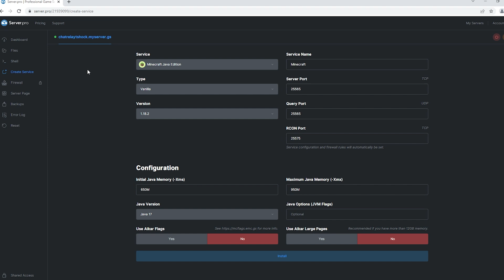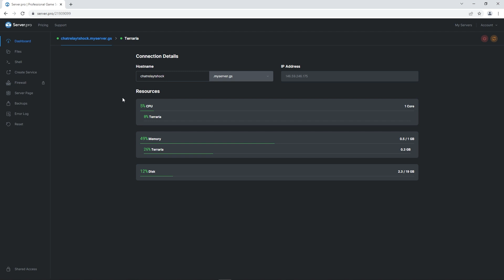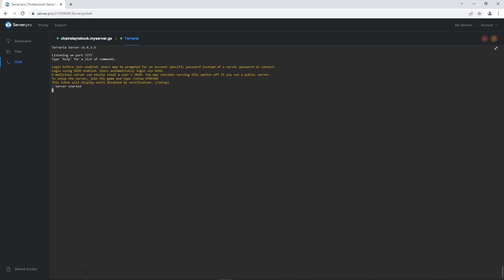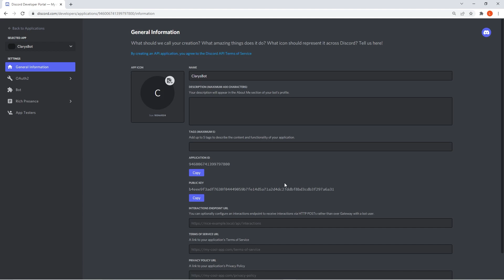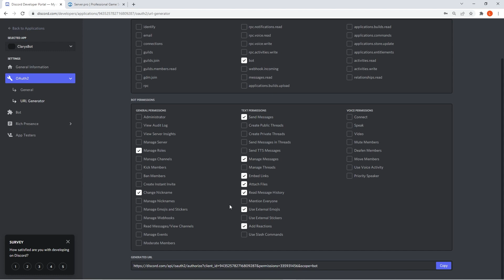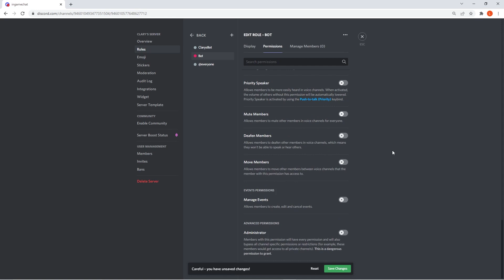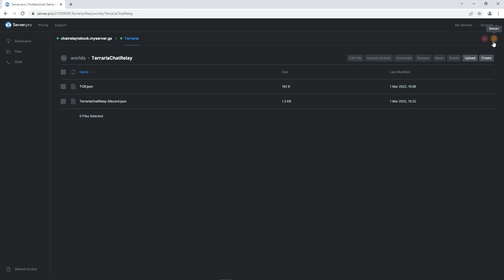How To Install the Chat Relay Mod on Your Terraria Server - TShock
In this video, we show you how to install and set up the “Chat Relay” mod on your Terraria server. The Chat Relay mod is a server-side only mod that allows you to configure Terraria’s chat to different places!

Timestamps:
0:00 Intro
0:18 Setting Up TShock Server
2:31 Installing Mod On Server
3:15 Discord Setup
7:15 Outro